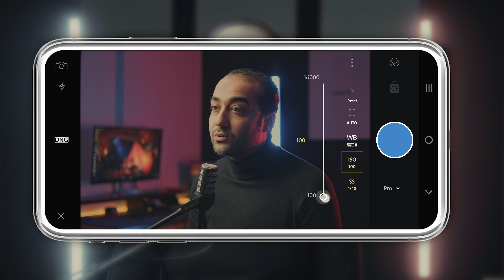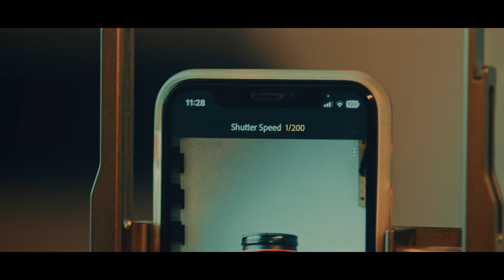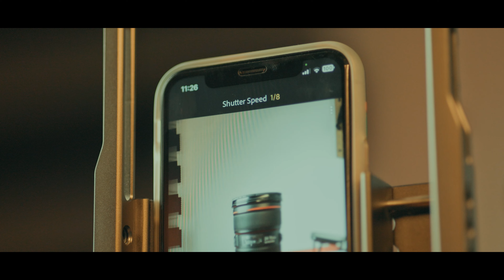كاميرا احترافية مخفية فى تلفونك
الحلقة الثانية من سلسله تعليم واحتراف التصوير بالموبايل الى هنتكلم فيها عن ازاى تحول كاميرا موبايلك لكاميرا احترافية
كورس باقة الصمورين ( لايت روم - فوتوشوب ) ✅  👇
وسائل التواصل الإجتماعي 👇✅
متنساش تتفرج علي 👇👇
9 أسرار فى الفوتوشوب هيفرقوا فى شغلك 💯 - Photoshop Tips